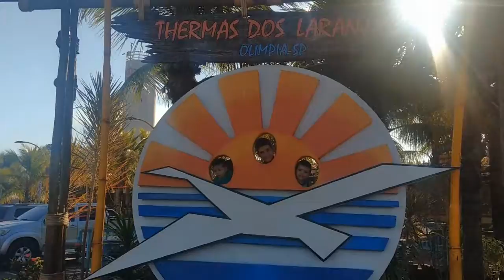THERMAS DOS LARANJAIS | #08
Somos uma família com três filho que abordo da nossa kombi "Urbina" vamos em busca de muitas aventuras.